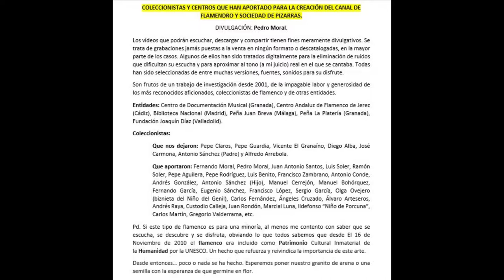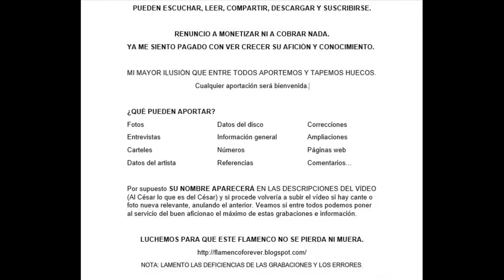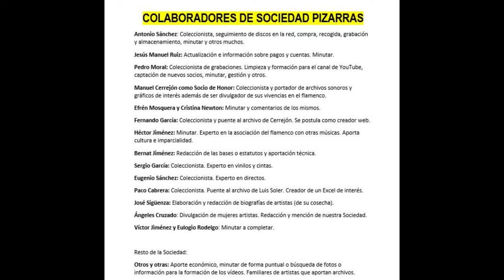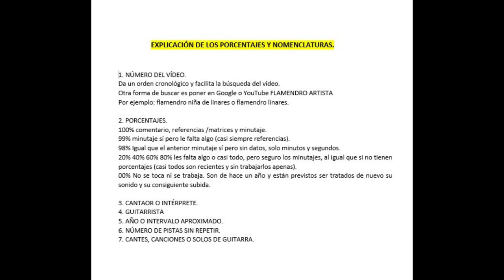Entrevista A RAFAEL BAENA DE PINILLO PRIMO DE MANUEL VALLEJO 1654 GRACIAS A MANUEL CERREJÓN